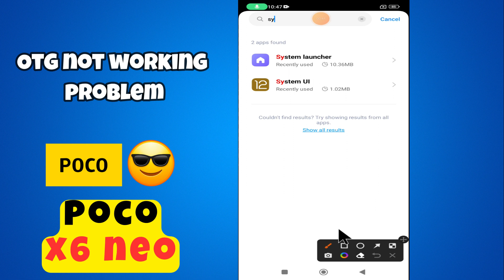OTG not working problem || How to solve OTG problem || How to use OTG POCO X6 Neo